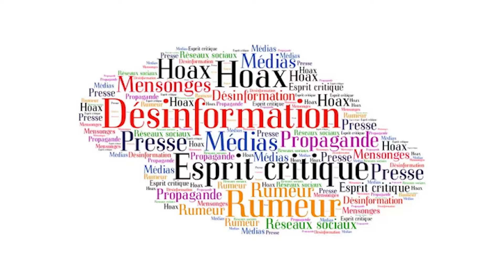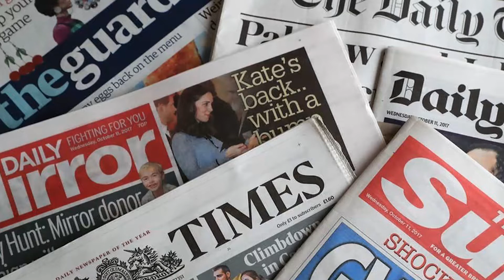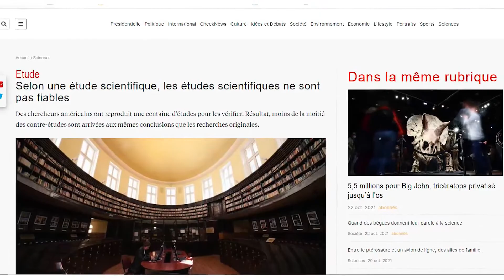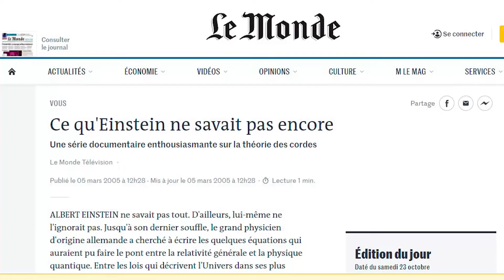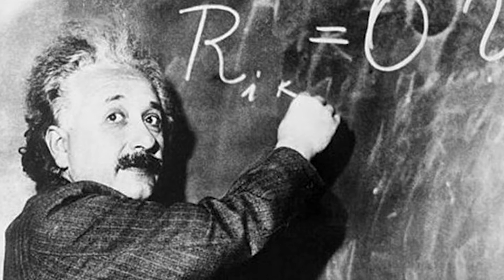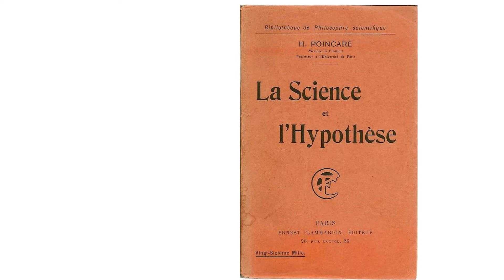(EN) GET INFORMED | BUMUNTU, Part 1(EP11 CONT.B)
You watch TV ; you read the news; you listen to the radio ... and despite it all, you ignore what I am sharing here. What to say ... ? 🤷🏾‍♀️🤷🏾‍♂️